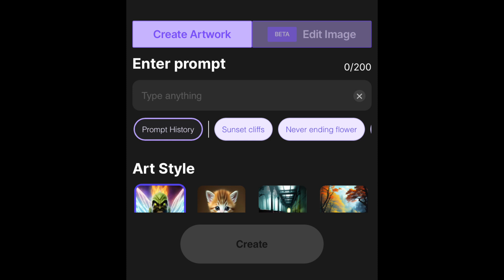Mike Pence & LeBron James run a McDonalds Franchise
Fun with AI Generated Art.

**All photos are fake**